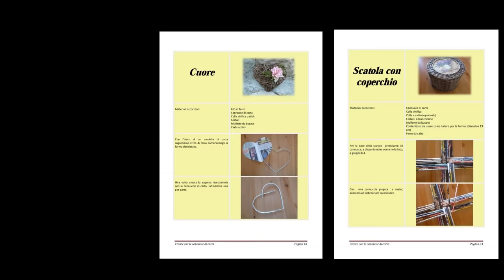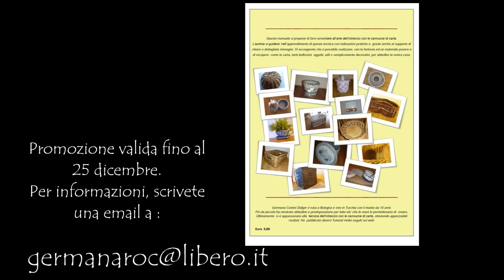Promozione Natale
Sono fino al 25 dicembre é valida questa promozione.

Gerry Creations
Il canale creativo a 360 gradi, aggiornamenti giornalieri assolutamente da seguire!